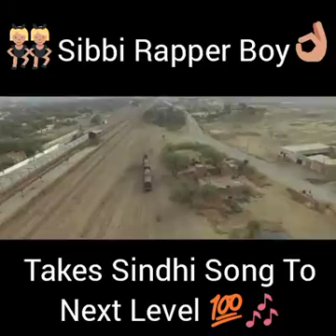Sindhi rap song 2k17 sibi rapper boy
sindhi rap song 2k17 sibi boy